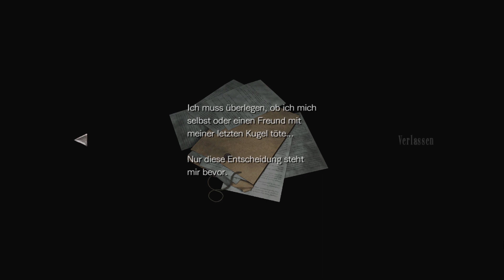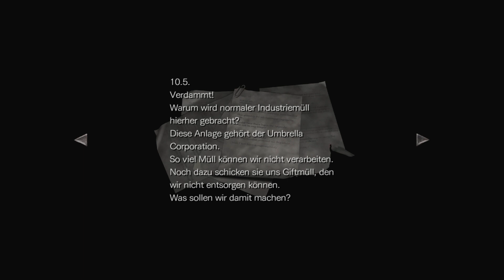Let's Play Resident Evil 0 [HD-Remaster] [Schwer] - #011 - Ein letzter Tanz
B.R.A.V.O. Einheiten werden zur Klärung einiger Morde in den Raccoon Forest geschickt. Dort angekommen stürzt der Einsatzhubschrauber ab und das Team rund um Rebecca Chambers findet sich bei einem verunglückten Zug wieder. Gleichzeitig bemerkt die Truppe das es sich hierbei auch um einen Gefangenentransport handelt, wobei der Gefangene nicht aufzufinden ist. Gestrandet in der Wildnis muss Chambers der ganze Sache auf den Grund gehen und irgendwie versuchen diese Nacht zu überleben.
Resident Evil 0 Credits

Gepublisht und Entwickelt von Capcom
Genre: Survival-Horror, Action
Veröffentlicht am 7. März 2003
Erhältlich für Nintendo Gamecube, Wii, Switch, Playstation 3 & 4, X-Box 360 & One, Microsoft Windows
Englische Sprecher: u.a. Riva Di Paola, David Webster, Richard Waugh

Ausnahmslos jeder Cent, den ich von euch bekomme, landet in diesem Kanal.
Zukünftiger Plan wäre zb eine neue Capture-Card (besseres Videomaterial) und ein neues Mikrofon.

Vielen Dank für eure Zeit und Hilfe :)